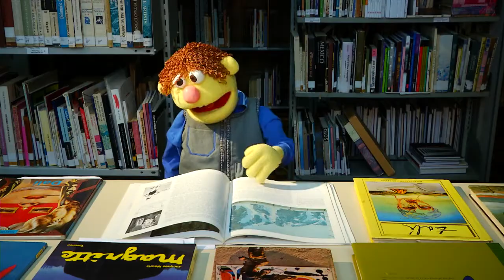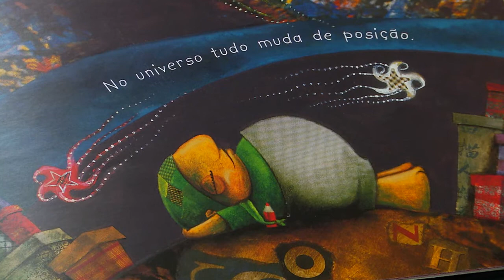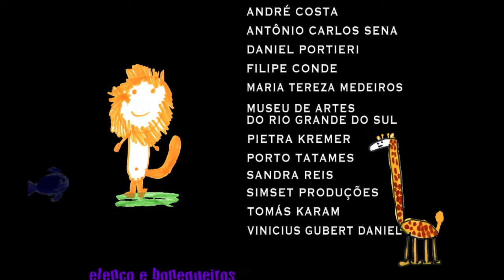Pandorga | TVE - Temporada 2015 - Episódio 13